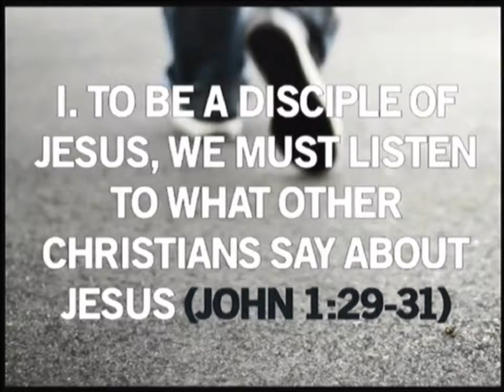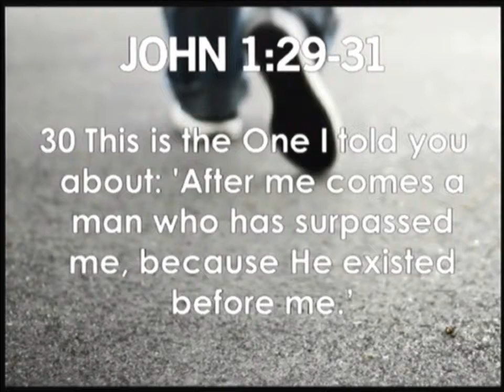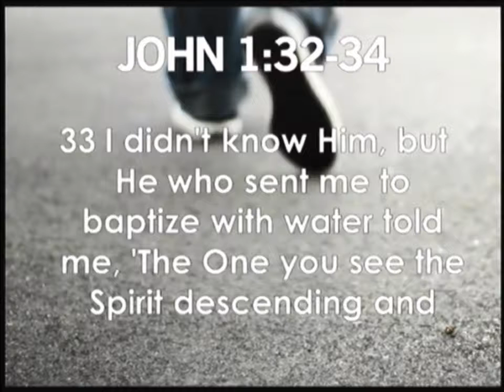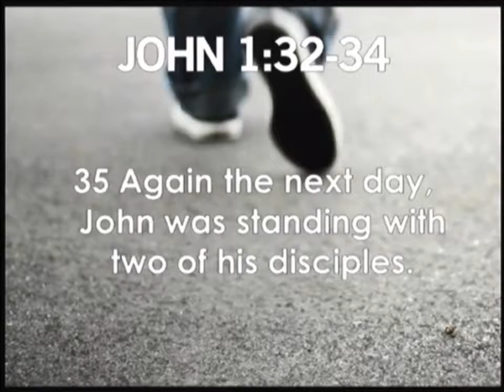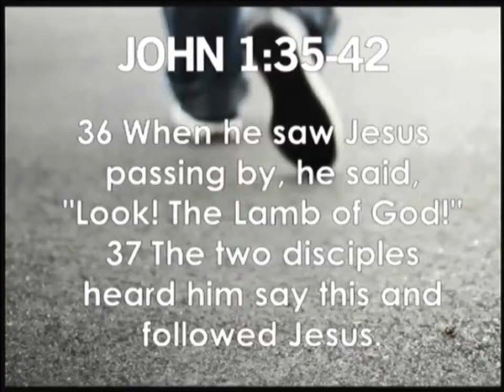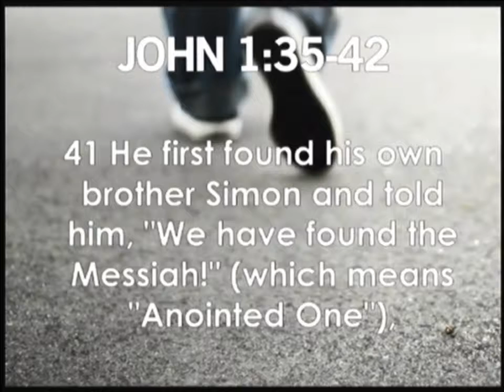Following Jesus - Come and See